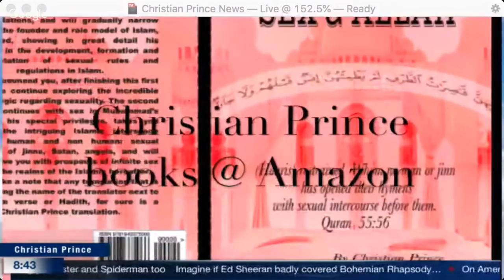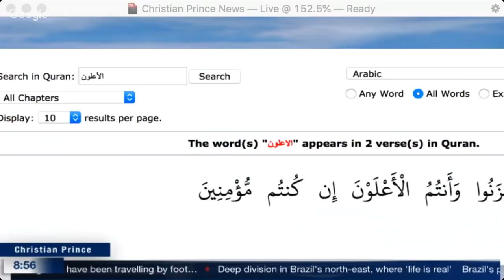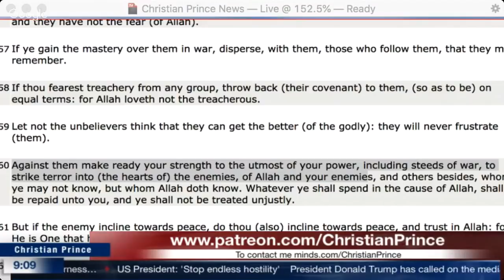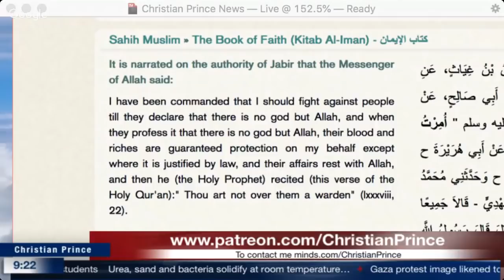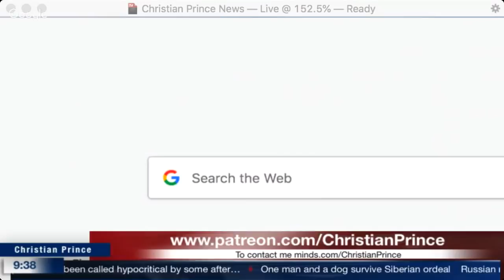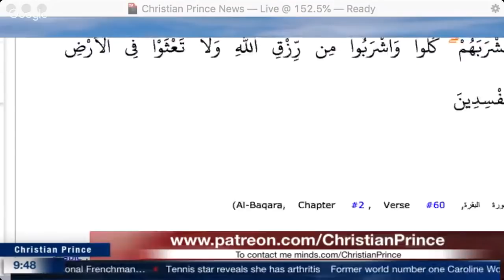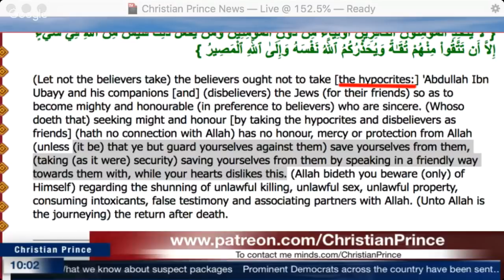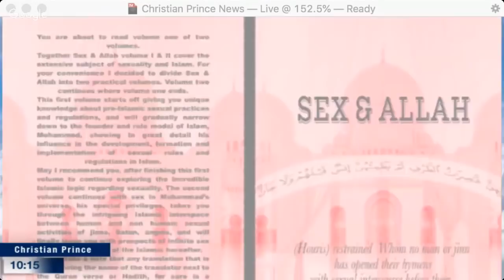Christian Prince - Does today's Mainstream Media have an independent voice?